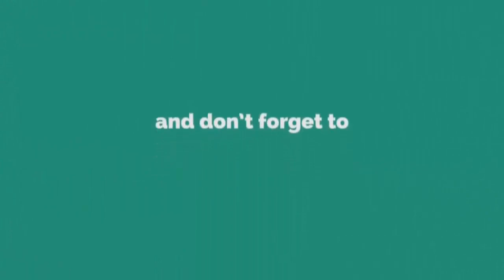মদিনা যাইতে পারলাম না !!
╔ ஜ۩۩ஜ ╗
║ ▓▓▒▒▒░░| Open This Description |░░░▒▒▓  ║
╚ ஜ۩۩ஜ ╝
 মদিনা যাইতে পারলাম না গজল

🎤️🎼️🎬️ সহজ শর্তে অল্প খরচে পানকৌড়ি স্টুডিওতে ইসলামী সঙ্গীতের অডিও ভিডিও তৈরির সুযোগ |

🤑📹এছাড়াও কম খরচে ভর্তির বিজ্ঞপ্তিসহ সবধরণের বিজ্ঞাপন রেকর্ড করা হয় |

১:- কুরআন তিলাওত
২:- হামদে বারী তায়ালা ✔️
৩:- ওয়াজ

.🙏🌼একটি অনুরোধঃ-🌼🙏.

.⚠️সতর্ক বানিঃ-⚠️.

থাকবেন।
আল্লাহ হাফেজ